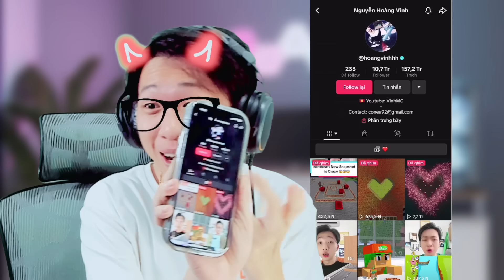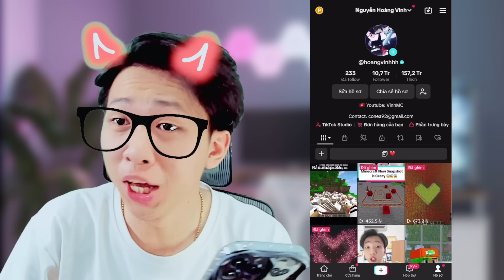Among US Đại Chiến SHIN SONIC Phiên Bản ... Gì Đây Trời ?? 😱 VinhMC REACTION NHÍM SONIC KHỔNG LỒ